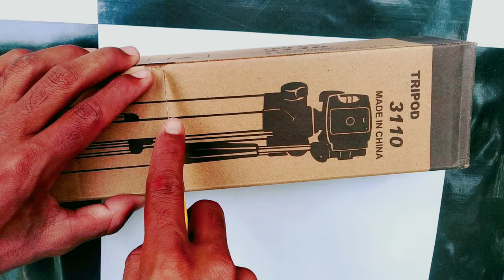How to make cricket stumps at home | how to make stumps with paper | how to make wickets at home